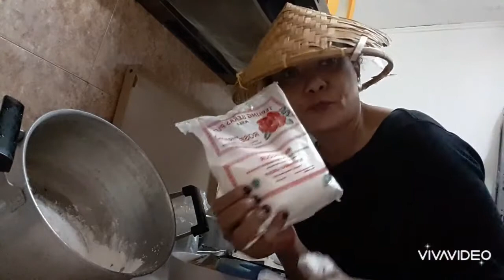THE BROKEN KITCHEN ( NOT BAD COOKING )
● 2nd
*FRUIT PIE*
THIS IS THE SESSION OF THE BROKEN KITCHEN , BROKEN ENGLISH AND BROKEN RECIPEE...ALSO BROKEN POCKET ( NO MONEY AT ALL THIS MOMENT )
YOU MAY TAKE A LOOK AND WATCH THIS VIDEO BUT DON'T PAY ANY ATTENTION SERIOUSLY...